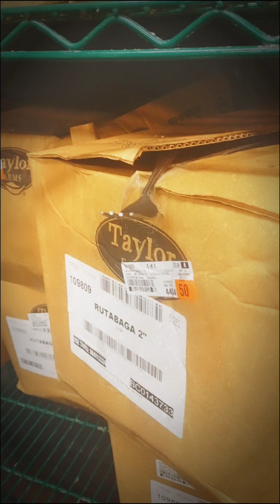The Baga Snatcher🧐